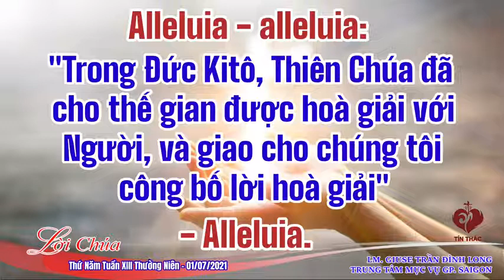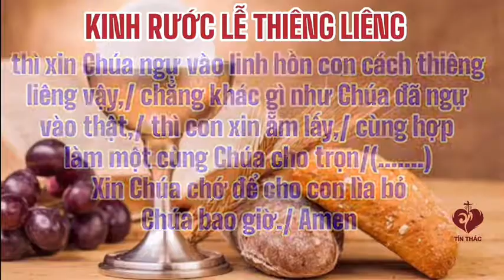Lời Chúa Thứ Năm Tuần XIII Thường Niên, 01.07.2021